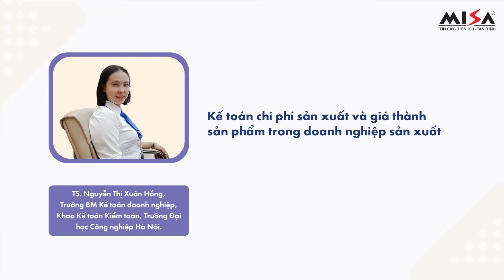Khóa học Kế toán chi phí sản xuất và tính giá thành sản phẩm trong doanh nghiệp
Khóa học Kế toán chi phí sản xuất và tính giá thành sản phẩm trong doanh nghiệp mang lại

- Hiểu được một số vấn đề cơ bản liên quan đến chi phí sản xuất và giá thành sản phẩm tại phần 1 với các nội dung như: khái niệm, phân loại chi phí sản xuất, giá thành sản phẩm, phân biệt được chi phí SX, chi tiêu và giá thành sản phẩm; xác định đối tượng tập hợp chi phí sản xuất và tính giá thành sản phẩm và cách xây dựng định mức sản xuất cho sản phẩm đơn giản.
- Hiểu về kế toán tập hợp chi phí sản xuất trong doanh nghiệp bao gồm chi phí nguyên vật liệu trực tiếp, kế toán nhân công trực tiếp và chi phí sản xuất chung. Trong mỗi khoản mục chi phí, kế toán sẽ được đề cập từ các khía cạnh chứng từ kế toán, tài khoản sử dụng và phương pháp ghi nhận các chi phí đó như thế nào.
- Biết cách vận dụng phương pháp tính giá thành cơ bản và phổ biến trong hoạt động sản xuất mà các doanh nghiệp đang áp dụng hiện nay, cũng như cách thức lập báo cáo tình hình sản xuất cơ bản nhằm cung cấp thông tin liên quan đến kết quả hoạt động sản xuất của một phạm vi sản xuất nào đó.
- Hiểu và phân biệt được những điểm khác biệt cơ bản về kế toán CPSX trong DN sản xuất so với loại hình khác, tqua đó giúp các bạn có thể xử lý tốt các tình huống phát sinh về CPSX và giá thành sản phẩm trong DNSX, DN XL và DNDV.
Viện Đổi mới doanh nghiệp MISA .